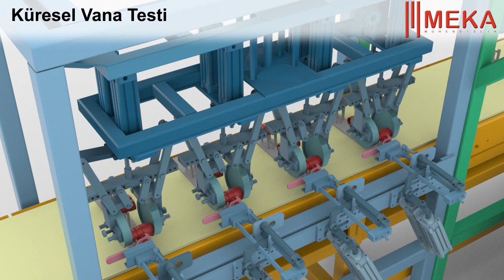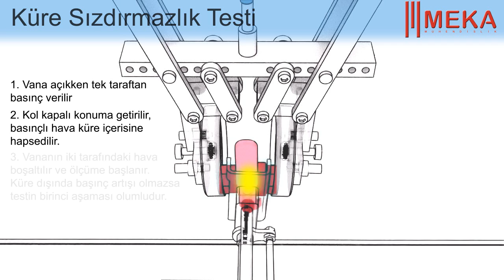Küresel Vana Test Animasyon - Ball valve leak testing machine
Küresel Vana Test
Ball valve leak testing machine with explaining test steps